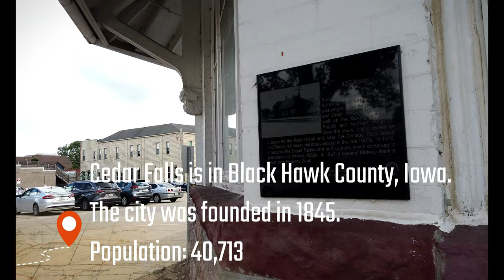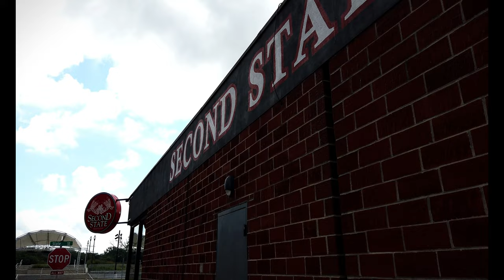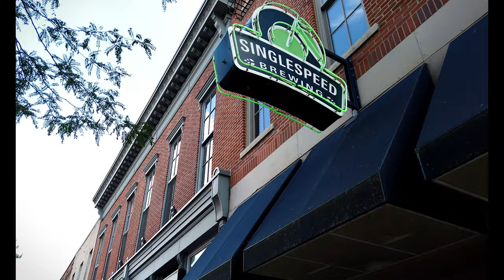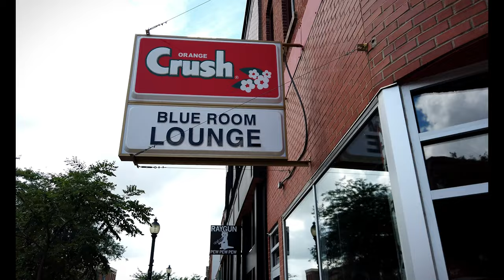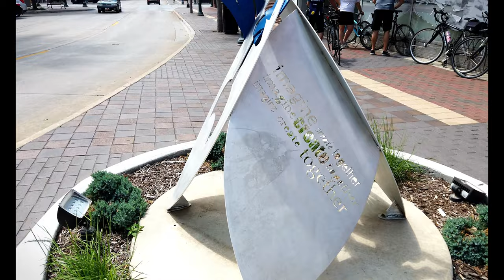Cedar Falls, IA | A 4K City Walking Tour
Cedar Falls is a city in Black Hawk County, Iowa. Cedar Falls was first settled in March 1845 by brothers-in-law William Sturgis and Erasmus D. Adams. Initially, the city was named Sturgis Falls. The city was called Sturgis Falls until it was merged with Cedar City (another city on the other side of the Cedar River), creating Cedar Falls. Because of the availability of water power, Cedar Falls developed as a milling and industrial center prior to the Civil War. The establishment of the Civil War Soldiers' Orphans Home in Cedar Falls changed the direction in which the city developed when, following the war, it became the first building on the campus of the Iowa State Normal School (now the University of Northern Iowa).